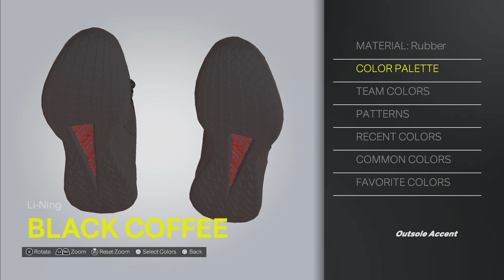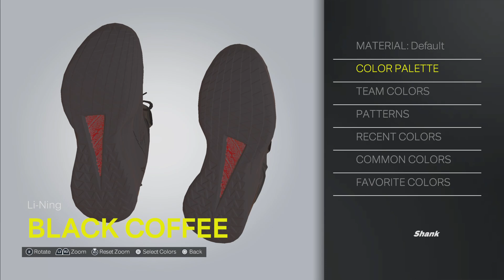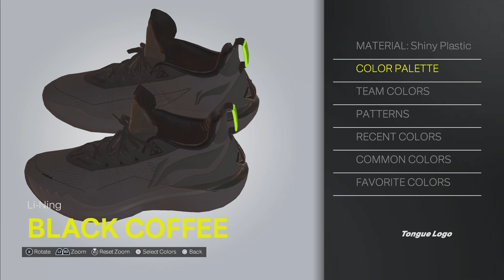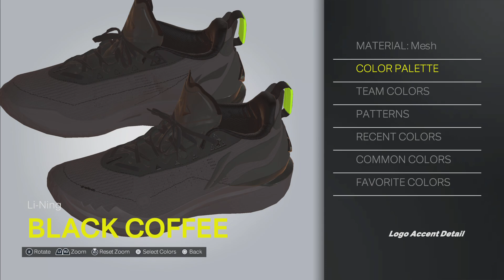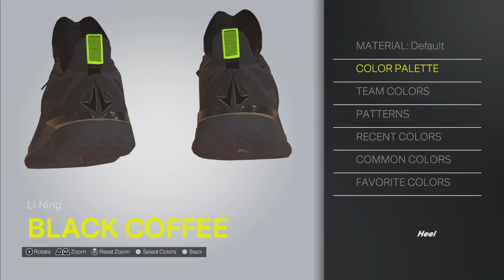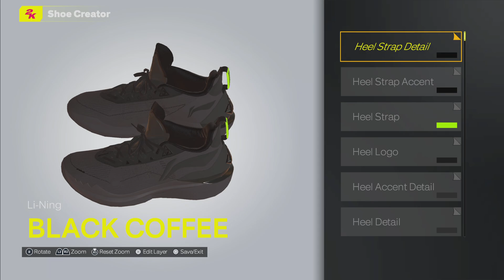2K25 Shoe Creator: Li-Ning JB2 "Black Coffee“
How to make the Li-Ning JB2 "Black Coffee“ in 2K25.